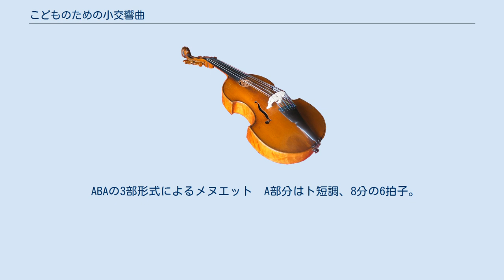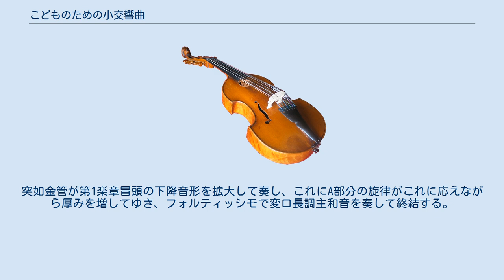こどものための小交響曲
こどものための小交響曲（こどものためのしょうこうきょうきょく）は、諸井三郎により作曲された交響曲。
 1943年10月6日から10月21日までという短期間に仕上げられ、同年10月26日、作曲者指揮、東京放送管弦楽団により、NHKのラジオ番組の中で初演された。
 フルート2、オーボエ2、クラリネット2、ファゴット2、ホルン2、トランペット2、トロンボーン1、チューバ1、ティンパニ、弦五部 変ロ調、4分の3拍子　ソナタ形式 弦楽器が歯切れ良く音階を下降する音形を繰り返すのを伴奏に、クラリネットがリディア旋法風の響きを持つ忙しく動く第1主題を提示する。
この主題がヴァイオリンに受け継がれ、しばらくするとチェロに変ホ短調で物静かな第2主題が現れる。
提示部は反復され、展開部は第1主題を主に取り扱い、力強い再現部を経て、コーダに入り、変ロ音を強奏してこの楽章を閉じる。
 ABAの3部形式によるメヌエット　A部分はト短調、8分の6拍子。
B部分はト長調、4分の2拍子。
 Aは弱音器つきの弦楽のさざ波の上で、オーボエが寂しさをたたえた主題を奏でる。
Bはスラヴ風の活発な舞曲。
 ロ短調→変ロ長調、4分の4拍子　ABAの3部形式にコーダが付く。
 冒頭、オーボエがヴィオラの対旋律を伴ってこの楽章の中心となる主題を奏する。
その主題は弦楽に受け継がれ、フォーレやラヴェルのように教会旋法風に崩れてゆき、小結尾となる。
B 部分はヴァイオリンがゆったり流れるようなフォーレ風の旋律を奏し、フルートが日本民謡風の旋律を出すと、クラリネットとわらべ歌風の掛け合いを演じる。
やがてAの旋律が帰ってくるが、日本の5音音階の響きで処理され、B部分の要素も加わって展開部のような様相を見せる。
突如金管が第1楽章冒頭の下降音形を拡大して奏し、これにA部分の旋律がこれに応えながら厚みを増してゆき、フォルティッシモで変ロ長調主和音を奏して終結する。